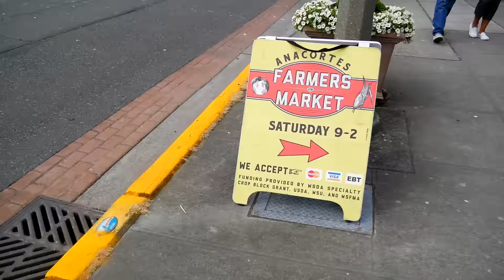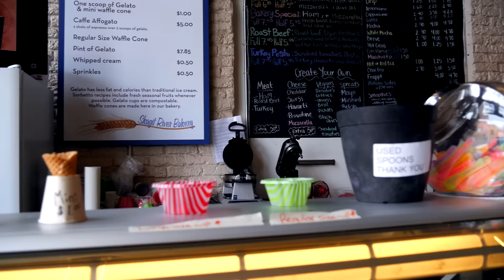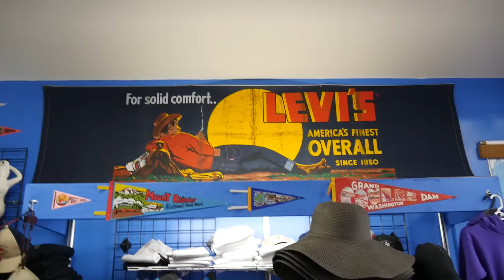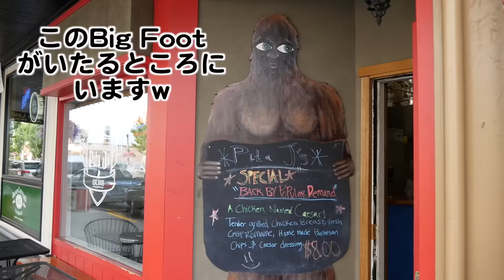私こんな田舎で育ったんだw Visiting my hometown :)〔#381〕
▶︎ LAST VLOG 前回のビデオ日記

▶︎ LAST LESSON 前回のレッスン動画

▶︎ 動画に出てきた場所 / Places I visited

毎週火曜日22時からツイッターでリアルタイム英会話クイズ（通称ツイズ）をやっています☆ 参加するには、ツイズ専用アカウント（@bilingirl_twiz）をフォローしてください♪